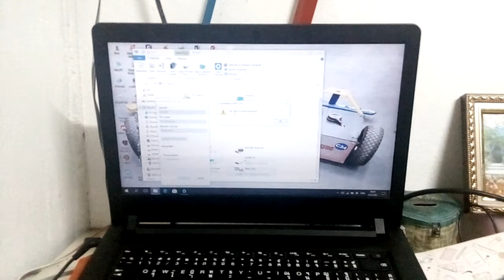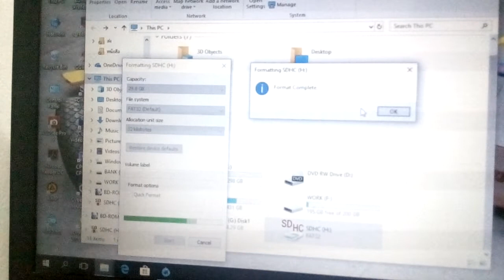วิธีแก้ The disk is write protected เวลา Format SD card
ด้านข้างของอแดปเตอร์จะมีตัว Lock ให้ดันขึ้นสวนทางกับลูกศร ก็จะสามารถ Format ได้ตามปกติ